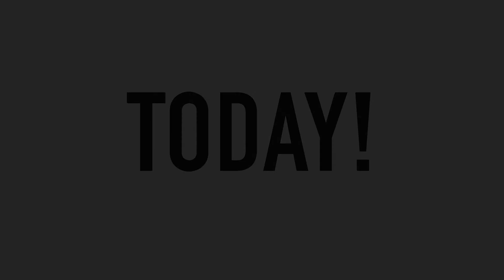Metro Family Mega Sales Event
Metro Kia And Metro Ford Of Madison Is Joining Forces To Have A Sales Event. April 11th - April 15th 2019
Location: 5442 Wayne Terrace Madison Wisconsin